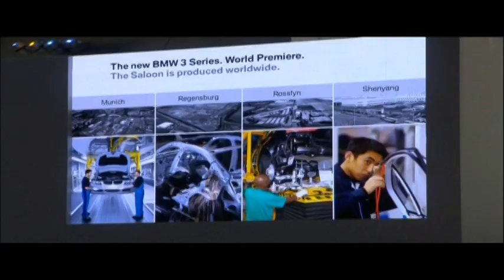2012 BMW 3 Series ActiveHybrid World Premiere at BMW Welt Munich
Use your left speaker audio balance setting to hear English translation.